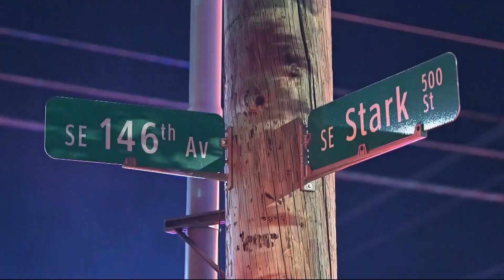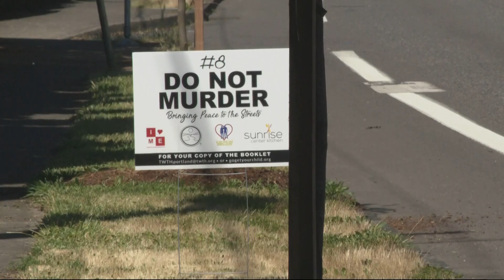Eight juveniles detained after shooting in Southeast Portland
Two people were injured in the shooting earlier Thursday morning. Nearby residents were told to shelter in place for several hours while police searched the area.